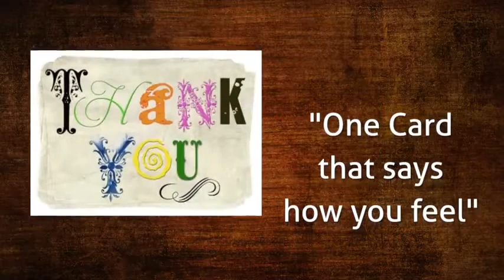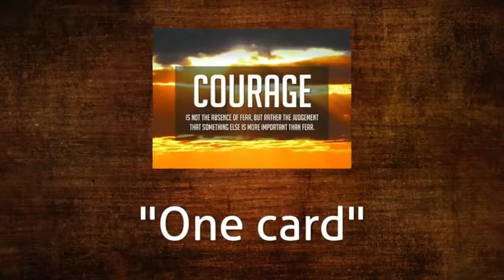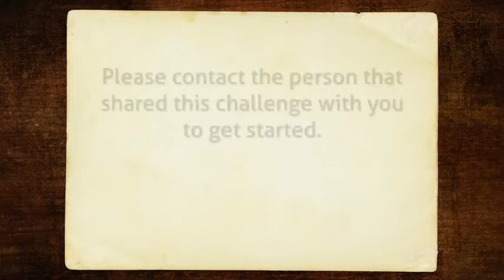Gratitude by SendOutCards - YouTube-1.flv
30 Day Gratitude Challenge video. See why we're so excited about the Gratitude challenge by Send Out Cards.